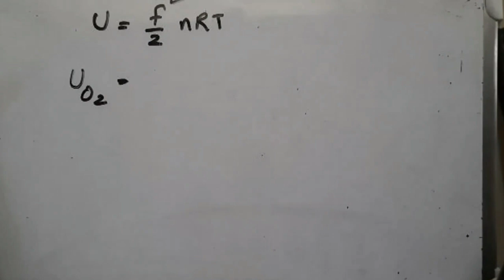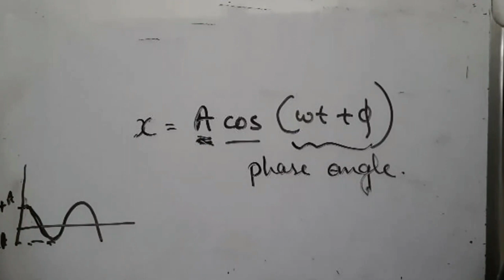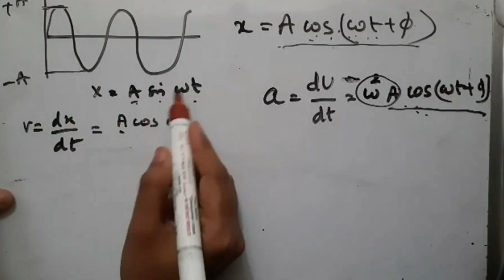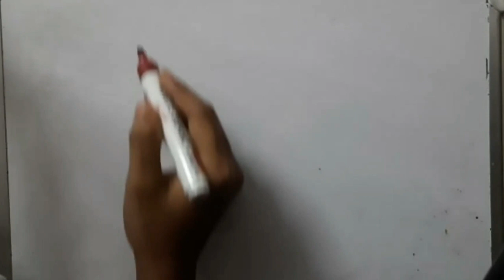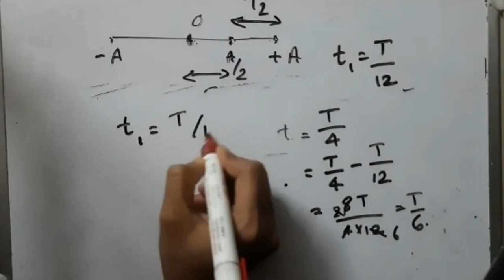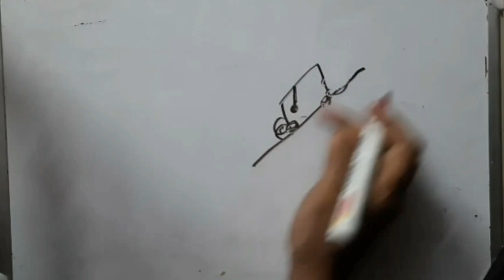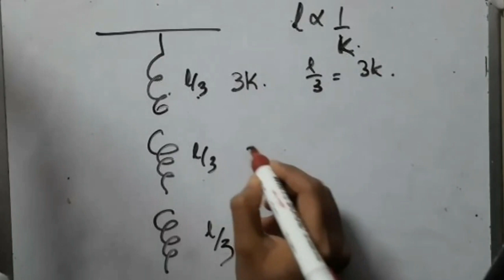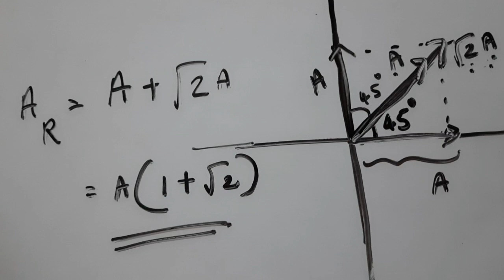SIGMA ENTRANCE COACHING : PHYSICS | SIMPLE HARMONIC MOTION PART 1 | Dr. GAYATHRI PRABHU